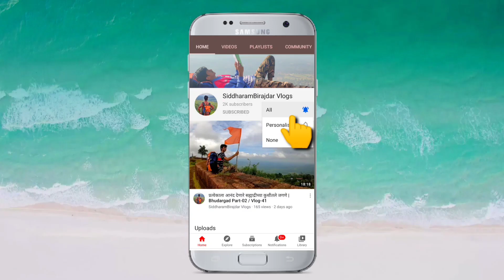Marvelous Nilaji | रात्री निलजी गावात मुक्काम आणि आगळा वेगळा अनुभव |VillageVlog EP-01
Hi
I'm siddharam Birajdar. Welcome to our you tube channel Siddharam Birajdar Vlogs.

              कर्नाटक मधील बेळगांव जिल्यात असलेले गाव म्हणजे निलजी. नेहरू नगर पासून10 km अंतरावर वसलेला आहे. जवळचे ठिकाण सांब्रा विमानतळ.
27 मार्च 2021 रोजी निलजी गावाच्या शेतातला हा वलॉग आहे.

 3-way Monopad

Go pro hero 8 cover case:-

Vloging camera-